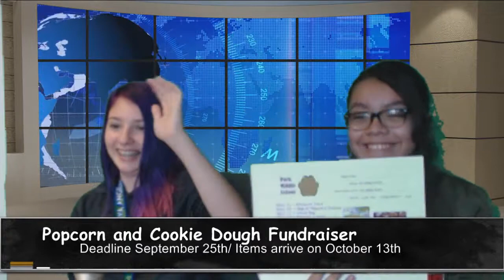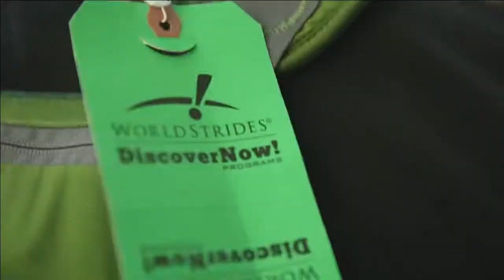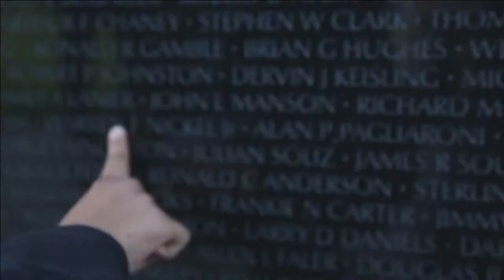September 12 2017